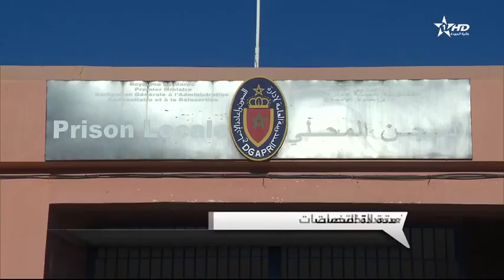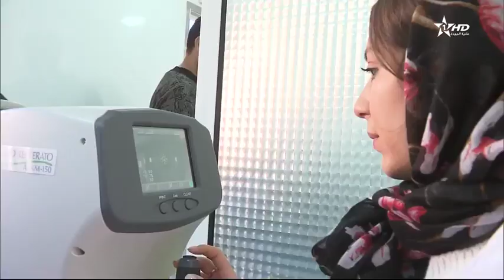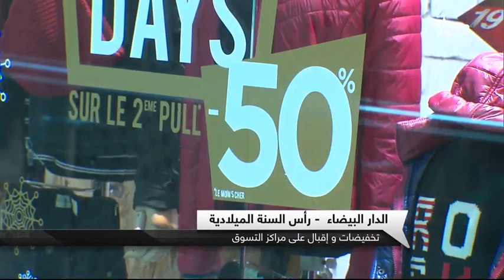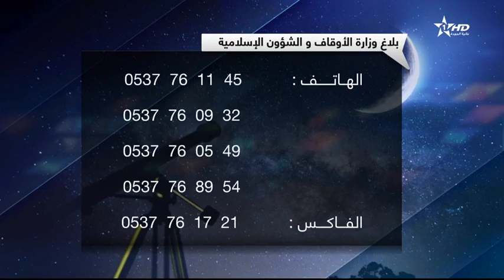نشرة الأخبار الظهيرة الأولى 26/12/2019